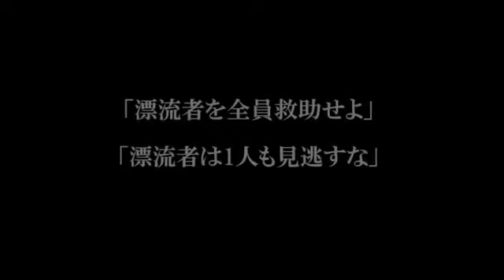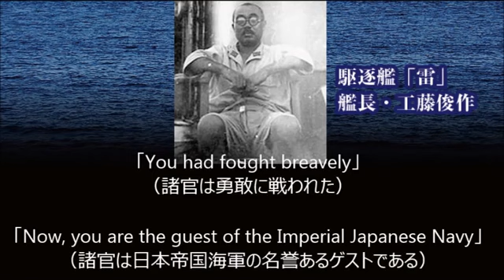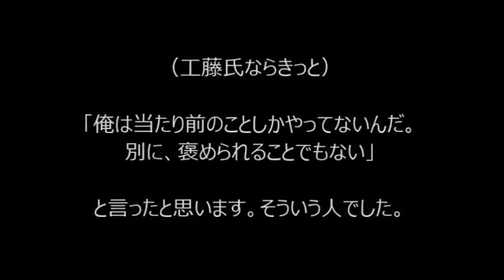【 沈めた船も助けたいのです 】 艦これ雷・電の性格付けにもなった感動秘話